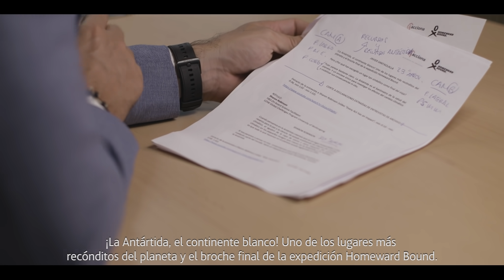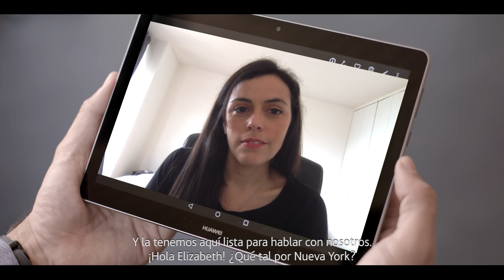Episodio 6/8 HomewardBound: ¿Por qué la Antártida? | ACCIONA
La Antártida es el barómetro de la salud del planeta, el final del viaje de cada edición del programa Homeward Bound. El físico de partículas Javier Santaolalla conversa con Elizabeth Diago Navarro, doctora en biología molecular que participa en el programa. Elizabeth nos cuenta cómo el cambioclimático afecta a la salud de los seres humanos. Todos los episodios